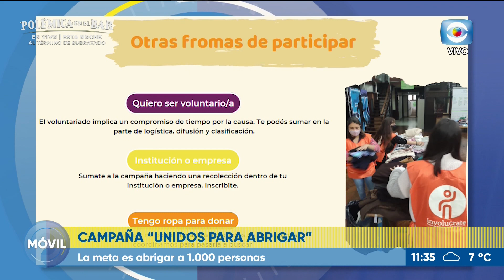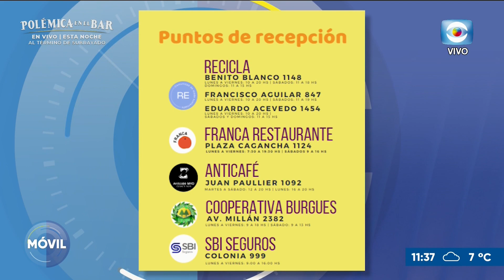Campaña "Unidos para abrigar"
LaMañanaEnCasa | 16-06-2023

En el móvil Guillermo Fork, coordinador de Involucrate, nos habla sobre la campaña "Unidos para abrigar", que busca dar apoyo a más de 30 organizaciones sociales.